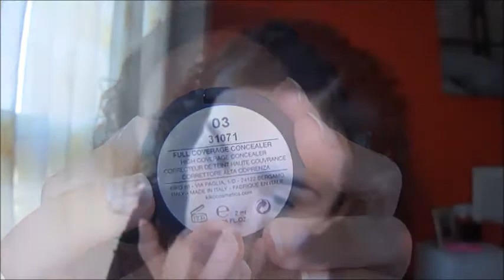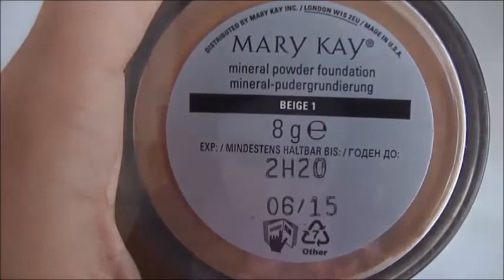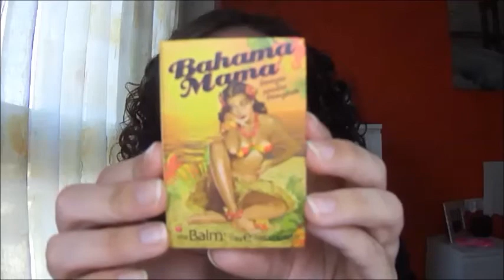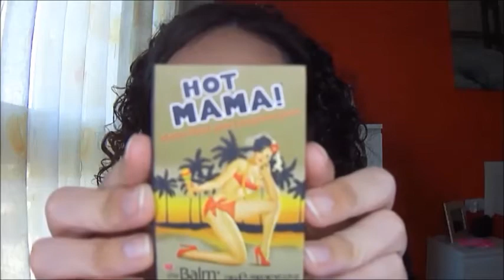Review + Look Smokin Palette de MUA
♥ ♥ ABREME PARA LEER MÁS ♥ ♥
¡Hola chicas/os! ¿Como estáis? Espero que bien ^^ Bueno, ya veis que hoy os traigo mi primer review más look! Y es sobre la nueva paleta de MUA la Smokin clon de la Smoked de UD. Espero que os guste y os sea de utilidad.
Se os quiere mil!!